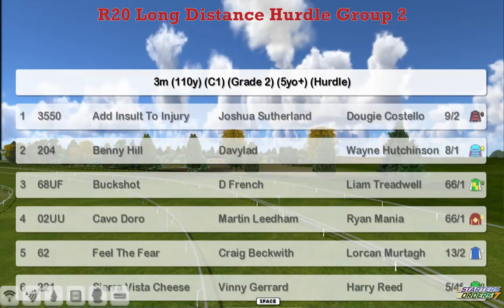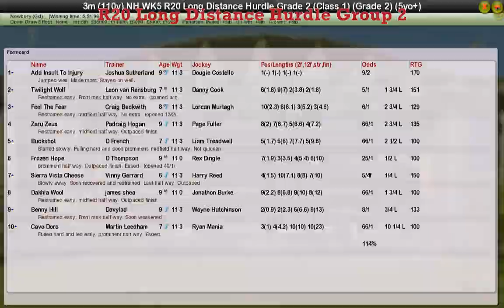NH WK5 R20 Long Distance Hurdle Group 2